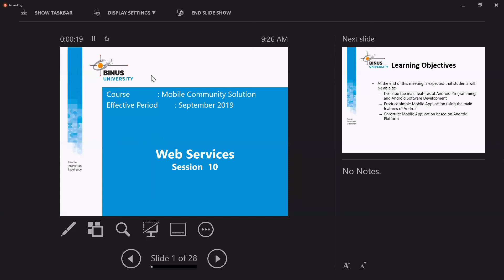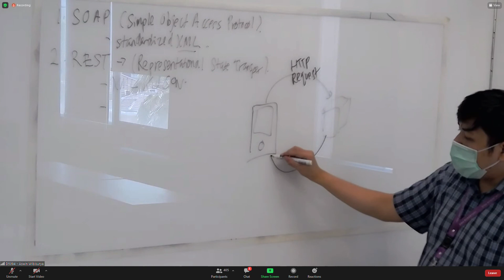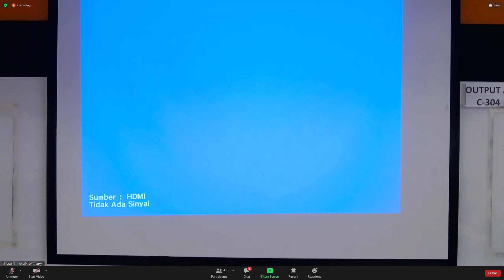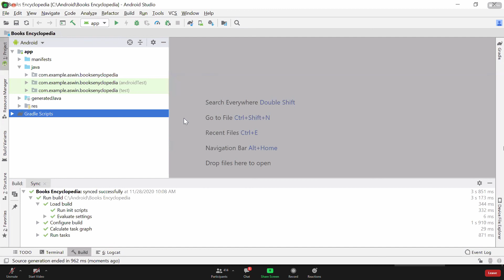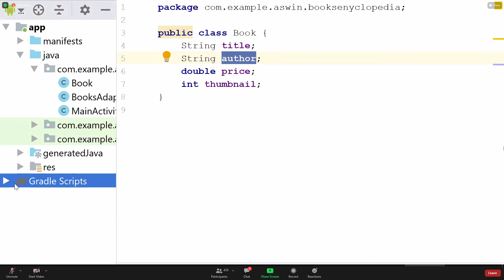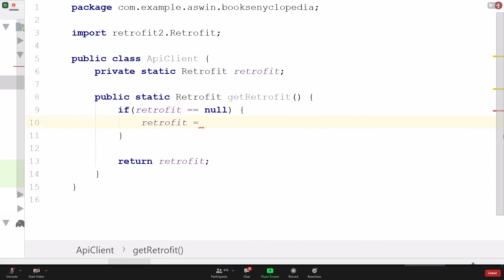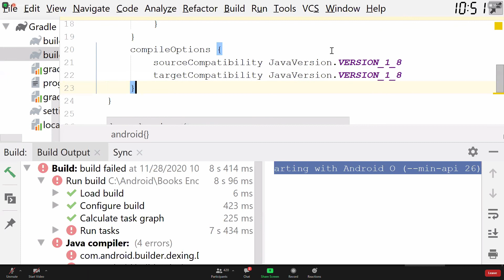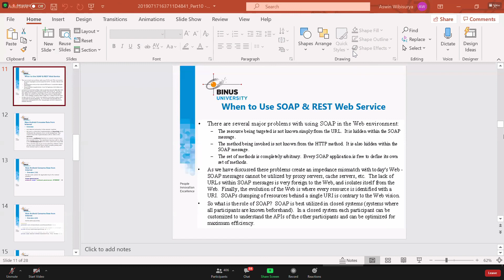[MP] CL - Week 11